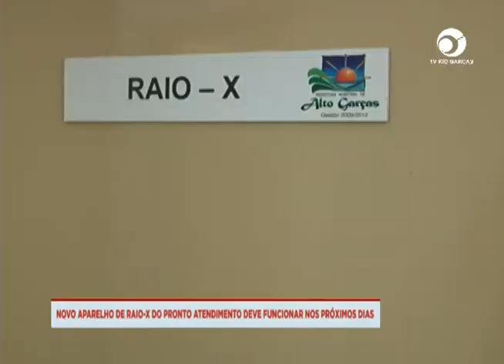NOVO APARELHO DE RAIO-X DO PRONTO ATENDIMENTO DEVE FUNCIONAR NOS PRÓXIMOS DIAS